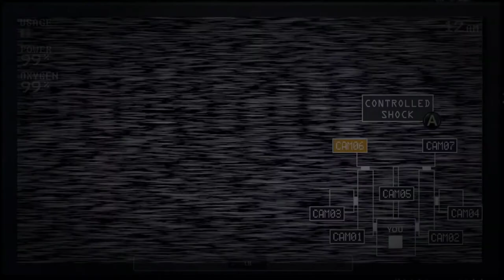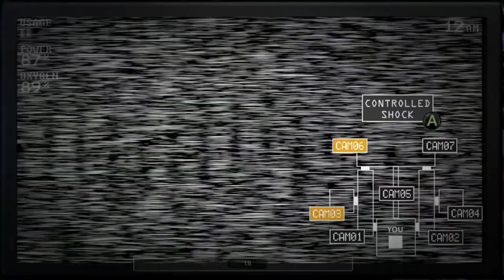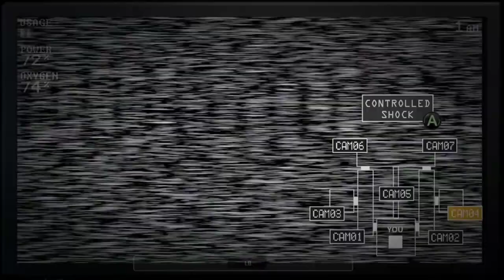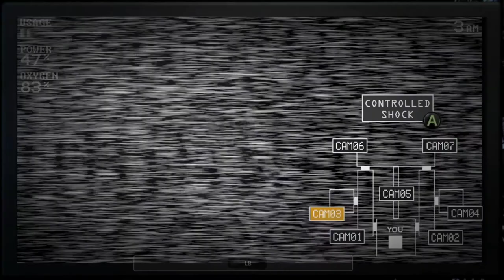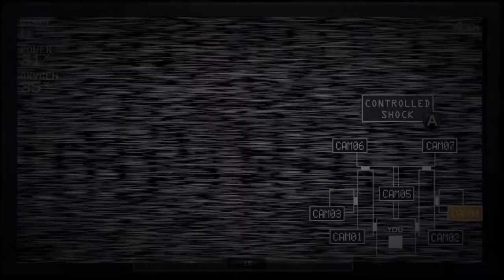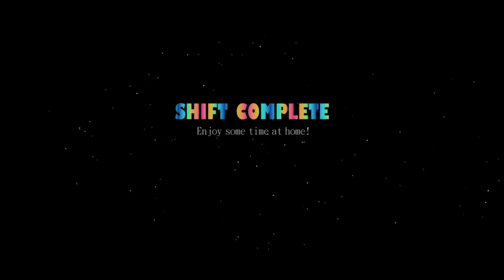Five Nights at Freddy's Sister Location Custom Night - Girls' Night and Weirdos V. Hard Mode